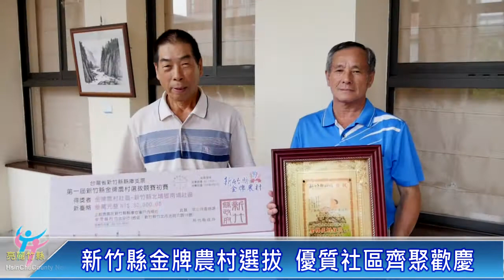新竹縣金牌農村表揚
新竹縣配合農委會辦理「金牌農村選拔賽」，吸引全縣31處農村社區報名，競爭激烈，最終結果由南埔和新城社區獲得金牌及銀牌，將代表本縣參加全國農村評比，縣長也期許兩社區能夠再傳佳績。